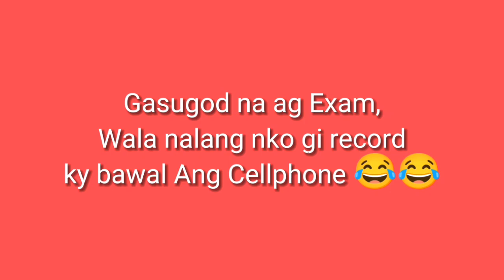Exam na Namo! Gitapukan ko nag Vlog 😂, Bahalag mo Bagsak 🤣 Lhexter's Vlogs